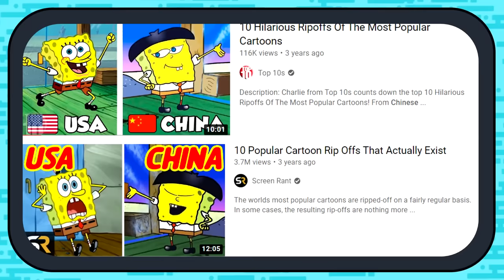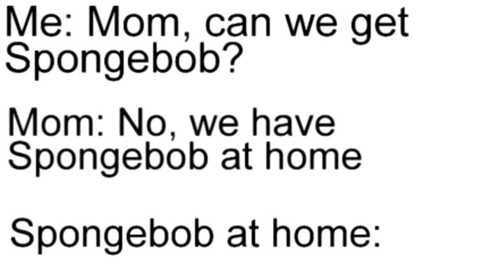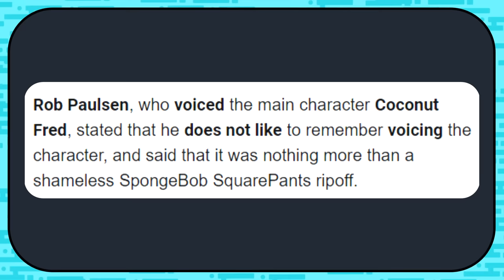CHEAP COPY of SPONGEBOB SQUAREPANTS!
Spongebob had a ripoff from another cartoon from canada not china.
Characters such as Squidward , Patrick and even spongebob were totally copied by this cartoon. Coconut Fred or should I say Coconut Fred's Fruit Salad Island is very strange. The episodes are pretty funny though ngl. Welcome to calobi productions.